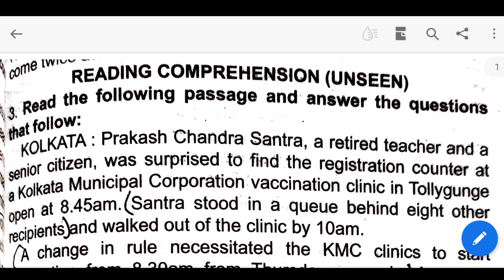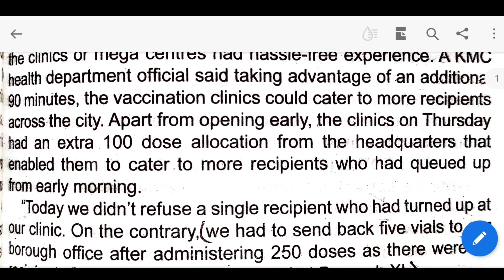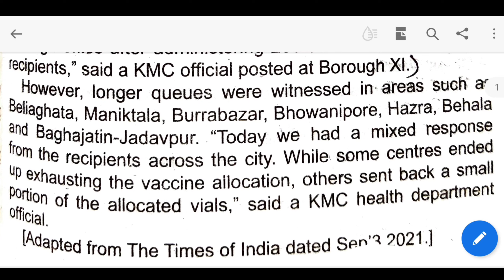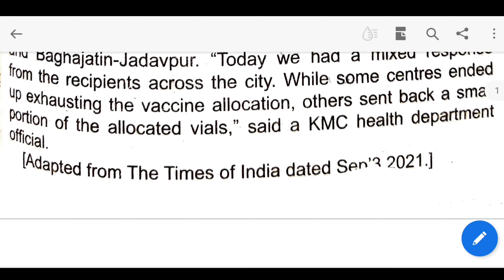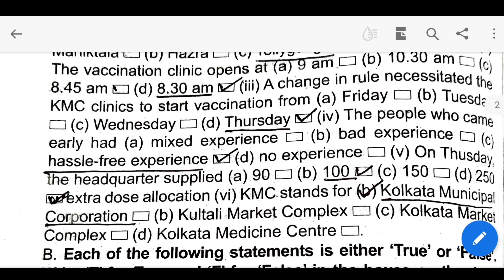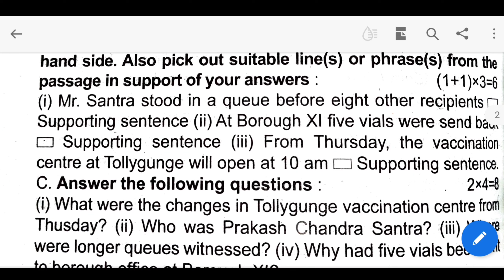Madhyamik ABTA 2022 Class 10 English Unseen| Page 385 Solution